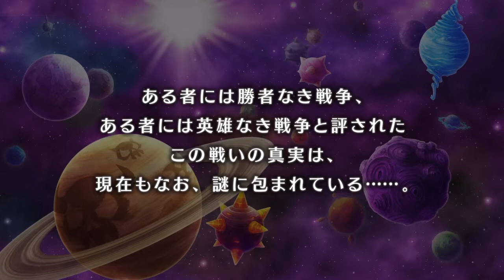Disgaea 5 JP Demo Gameplay.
The first 10 minutes of the Japanese Disgaea 5 Demo.